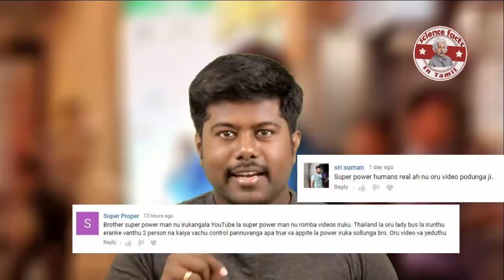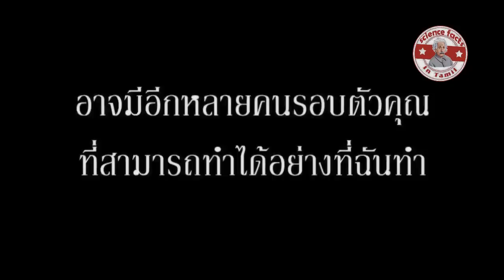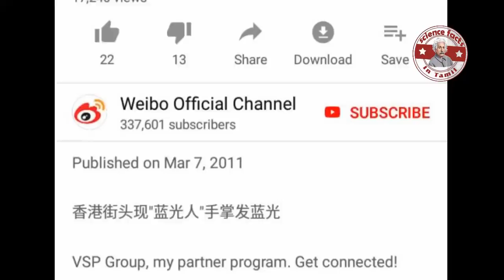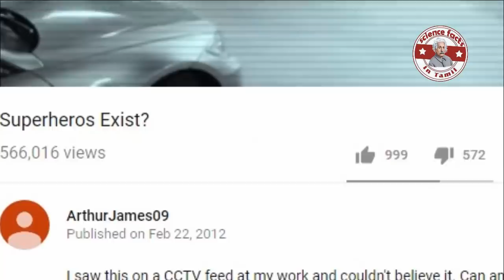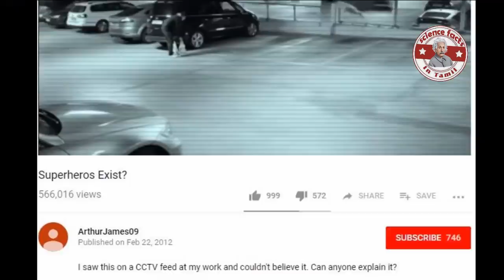அதிசக்திவாய்ந்த மனிதர்கள் ரகசியம் |super power hoax?|Tamil|SFIT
Series name: தீர விசாரிப்பதே மெய்
Episode:10. அதிசக்திவாய்ந்த மனிதர்கள் என்ற வீடியோக்கள் உண்மையா?